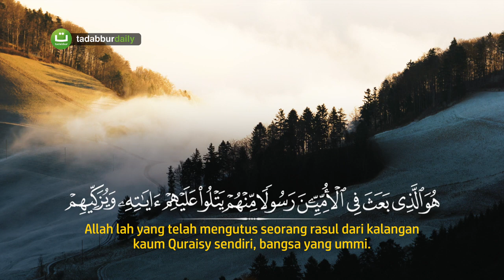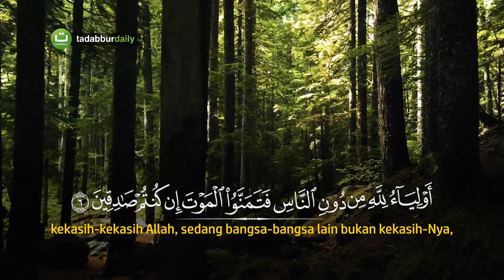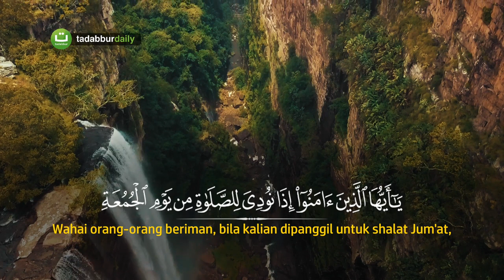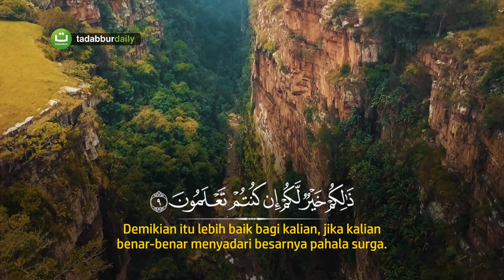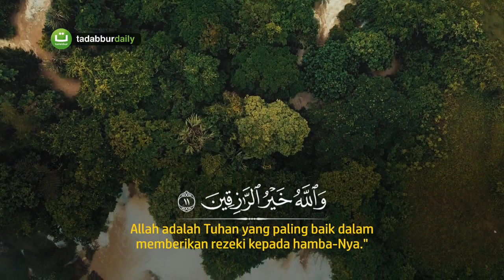Surah Al Jumu'ah سورة الجمعة - Hani Ar Rifa'i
Selamat datang di Official YouTube Channel saya rafi' tazzaka channel.

SEBELUMNYA KAMI UCAPKAN TERIMAKASIH BANYAK PADA SOBAT SEMUA YANG SELALU SUPPORT CHANNEL KAMI SELAMA INI
DUKUNG TERUS CHANNEL KAMI AGAR SELALU BERKEMBANG

JANGAN LUPA

TERIMAKASIH 🙏